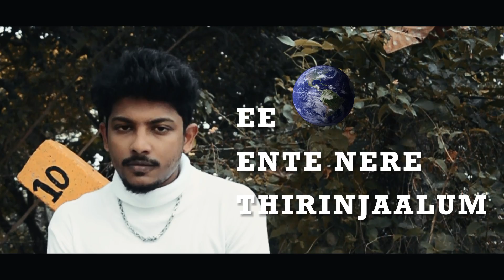Rakz Radiant - The One | Prod. by @ArcadoOfficial | Malayalam Rap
Official Music Video of "The One"
Performed by Rakz Radiant, Produced by Arcado.

Amazon Music

Special Thanks to RSR3, Z'Laxz.

Rights to this content is owned by Rakz Radiant.